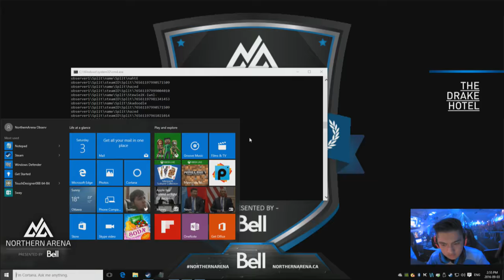Northern Arena WTF! #39 | CS:GO